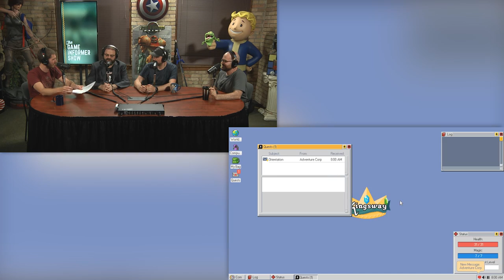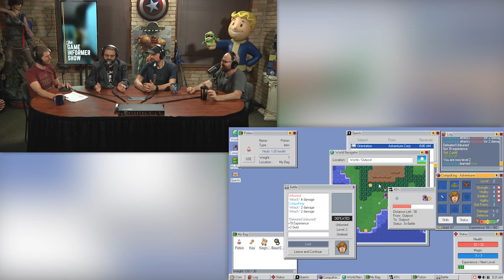GI Show – Tacoma, Slime Rancher, Brett Douville Interview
Game Informer's Ben Hanson, Elise Favis, Dan Tack, and Joe Juba talk about their time playing Fullbright's follow-up to Gone Home called Tacoma. Later in the show, we're joined by Ben Reeves, Andrew Reiner, and Kyle Hilliard to talk about playing hours of Ubisoft's Mario + Rabbids Kingdom Battle and much more. After some great emails, we're joined by programmer Brett Douville to talk about his journey from working under George Lucas on Star Wars games to Todd Howard on Skyrim before helping out with Tacoma's tech.

To jump to a particular point in the discussion, check out the time stamps below...

3:25 - Tacoma from Fullbright
24:40 - Mario + Rabbids Kingdom Battle impressions
36:05 - Slime Rancher
46:55 - Fortnite impressions
56:00 - Kingsway
1:01:50 - Layton's Mystery Journey: Katrielle and the Millionaires' Conspiracy
1:05:45 - Community emails
1:51:55 - Brett Douville Interview
2:00:20 - LucasArts, Republic Commando, and George Lucas
2:16:20 - Developing Skyrim and working with Todd Howard
2:33:30 - Douville on joining forces with Fullbright for Tacoma